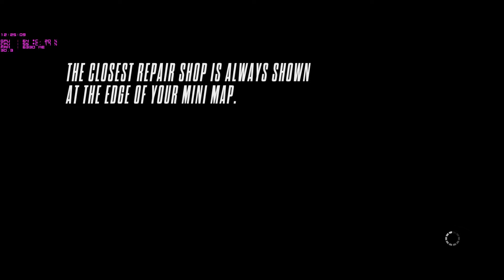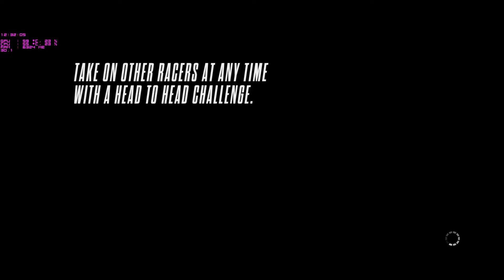Need for Speed Rivals part 2 Gameplay Ultra Setings gtx 980m 1080p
Description:
In Need for Speed ​​Rivals will go permanent rivalry between drivers and police. The first available turbo suppressors and EMI. The second arrest for first be able to use shock wave suppressors, call air support and request the blocking of roads. Can change direction as desired at any time.

 Features:
 Police armed with arrest for - they use a shock wave, spikes, and can request air support and road closures.
 Features repack:

Sistem Req:
✔ Operating system: Windows Vista (SP2), Windows 7, Windows 8
 ✔ Processor: AMD Athlon X2 2.8 GHz or higher; Intel Core 2 Duo 2.4 GHz or higher
 ✔ Memory: 4GB
 ✔ Video Card: AMD Radeon 3870 or higher; NVIDIA GeForce 8800 GT or higher
 ✔ Sound Card: Sound device compatible with DirectX® 9.0
 ✔ Free hard drive space: 9.2 GB